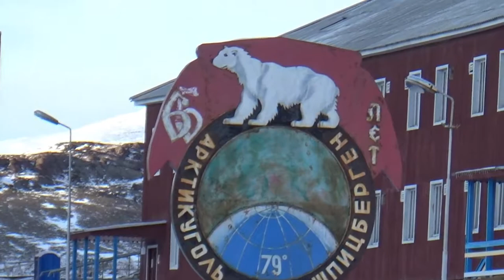The pyramid ( Russian Пирамида)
THE SECOND PART OF LAST PYRAMIND VIDEO.